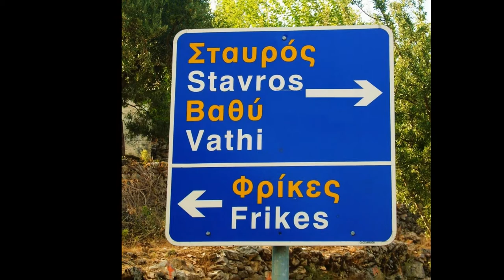Sea kayaking excursion in the Ionian Islands - Ithaki - Greece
Organization of sea kayaking trips in the Ionian Islands - Greece
Compilation of the most beautiful pictures around Meganisi and our campground - Ionian Islands (Greece) -
We can organise your kayak holidays in the Ionian Islands, accomodations, transportations and sports activities.
Travel agency since 2002,
you want to organize your holidays with family or friends, we are here to design a tailor-made stay, comfort or adventure holidays with nights under the stars ...
Dare to adventure !!!